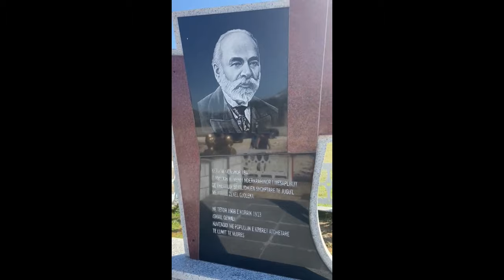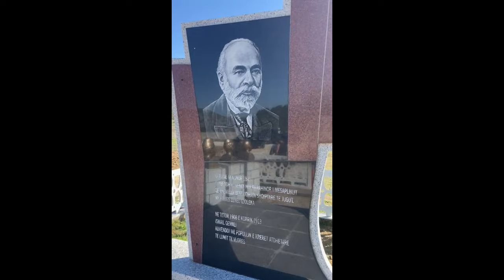Ansambli Çipini - Burri i Kuvendeve Zace Xhelo Zotaj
Biografia e Zace Xhelo Zotaj

Qysh me fillimin e shekullit XX e deri sa mbylli sytë, ndër figurat e shquara të Smokthinës e të Labërisë, dallon Zaçe Xhelo, si burrë krahine e trim gjykimi. Ai njihet si veprimtar dhe mendimtar i gjykimit zakonor për zgjidhje me drejtësi të konflikteve, grindjeve për sinorët e tokave, kullotave dhe problemeve të tjera familjare, por dhe të fshatrave të Labërisë etj. Në shtëpinë e tij kanë bujtur Ismail Qemali, Luigj Gurakuqi, Mehmet Pashë Tetova, Osman Haxhiu, Ibrahim Abullahu, Kristo Karbunara, Beqir Velo, Tol Arapi etj. Ai u bë mik i Avni Rustemit dhe antizogist i fuqishëm. Zaçe Xhelo ka këngë, por, përveç shkrimeve të studiuesit Idajet Jahaj, ende jo një libër të botuar. Ai mund të quhet dhe burri i kuvendeve të Labërisë. Më 12 mars 1900 u krijua në Vlorë klubi atdhetar “Lumi i Vlorës” me synim për hapjen e gjuhës shqipe në të gjithë fshatrat e Mesaplikut dhe të Labërisë. Anëtar i tij ishte dhe Zaçe Xhelo. Klubi kishte përhapje të gjerë, ku bënin pjesë dhe patriot si Hamit Lumit, Murat Tërbaçit, etj., që punonin dhe luftonin për përhapjen e gjuhës shqipe. Ndërsa më 11 tetor 1908 bëhet ndër anëtarët më aktivë të Klubit “Labëria” dhe ndikoi fuqishëm për formatimin e këtij klubi atdhetarësh në Lumin e Vlorës. Klubi atdhetar “Labëria”, e shtriu veprimtarinë e tij dhe në Mesaplik, ku anëtar qysh nga themelimi ishte dhe Zaçe Xhelo. Ai u bë një mbështetje dhe strehë e fuqishme e Ismail Qemalit si në tetor 1908 dhe në korrik 1913. Ndër atdhetarët që mbështetën kandidaturën e Ismail Qemeli për deputet në parlamentin turk, ishte dhe Zaçe Xhelo, që e priti I. Qemalin në Kuvendin e Mesaplikut më 1908, duke e pritur mik në shtëpinë e tij. Sipas kujtimeve të Ali Asllanit cilësuar nga prof. Bardhosh Gaçe “…në Smokthinë në shtëpinë e Zaçe Xhelos në vitin 1909 ishin strehuar shumë nga paria e Vlorës për të shpëtuar represioneve të turqve”.

Komandant çete patriotike

Në vitin 1909, ai ishte në mbështetje të Muharrem Rushiti dhe Spiro Ballkamenit për organizimin e forcave popullore në mbrojtjen e kufijve jugor të vendit dhe mori pjesë në mbledhjen e organizuar në Mavrovë. Zaçe Xhelo u përfshi në udhëheqje të shoqërisë “Dora e Zezë”. Shoqëria “Dora e Zezë” për Shqipërinë kishte objekt të punës së saj çlirimin nga pushtuesi turk, ku ngriti edhe në Vlorë çetën me emrin “Ja vdekje, ja liri”. Veprimtaria e kësaj shoqate u shtri në Mesaplik, ku burrat e shquar që ishin në udhëheqje të saj nga Smokthina përfaqësoheshin nga Zaçe Xhelo dhe Shero Emini. Gazeta “Liria e Shqipërisë” në numrin e saj të datës 30 shtator 1909, ndër të tjera do të shkruante për luftimet që zhvilloheshin në Shqipërinë e Jugut. “Në orën 6.00, alla turka, krisi pushka në të dy anët. Habitej njeriu kur shikonte shqiptarë që luftonin me trimëri, si në kohën e Skënderbeut. Habitej si luftonte Zaçe Xhelo nga Smokthina dhe Shuko Dalipi nga Rexhini”. Në një shkrim tjetër shtypi i kohë do të shkruante se “Katër janë çetat që i kanë krijuar më dëm ndaj ushtrisë turke, ato me komandant Alem Mehmeti, Zaçe Xhelo, Namik Delvina, dhe Marko Qypin”. Me çetën e tij ai mori pjesë në Kuvendin e Drashovicës, më korrik 1911, ku mbështeti memorandumin e Greçës për shkëputjen e Shqipërisë nga Perandoria Osmane. Ndër smokthinjotët që morën pjesë në ngritjen e Flamurit më 28 nëntor 1912 dhe shpalljen e pavarësisë ishte edhe miku i Ismail Qemalit. Mori pjesë në ngritjen e flamurit, në kuvendin e Kuçit më 26 dhjetor 1912, për mbrojtjen e kufijve jugor nga sulmet e grekëve, organizator ishte Halim Xhelo, drejtues i kuvendit Arif Mëhilli. Ndërsa Synimet e kuvendit i zbërtheu Eqerem bej Vlora. Në këtë kuvend u vendos që Lumi i Vlorës për çdo derë do të nxirrte një luftëtar të armatosur për luftë. Në përkrahje të kuvendit ai organizoi në shtëpinë e tij dhe themeloi shoqërinë “Opinga” për përparimin kombëtar. Zaçe Xhelo ishte pjesëmarrës aktiv, komandant dhe drejtues luftimesh në mbrojtje të qeverisë së Vlorës nga sulmet shoviniste greke gjatë viteve 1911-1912 dhe në Luftën e Bregdetit të vitit 1913 së bashku me shumë smokthinjotë. Në Luftën e Parë Botërore kur trupat italiane pushtuan Vlorën, në Lumin e Vlorës, për kundërshti të ngritjes së postave ushtarake në fshatrat e arrestojnë së bashku me 50 patriotë, ku e mbajtën 5 muaj në burg.

Anëtar i Këshillit të Luftës së Vlorës të vitit 1920

Në vitin 1919 në Vlorë është krijuar dhe ka operuar me degët e tij në gjithë krahinën e Lumit të Vlorës, por dhe në Mesaplik, Komiteti Kombëtar i Mbrojtjes. Ndër 27 pjesëmarrësit e tij, i njëmbëdhjeti në listë ishte dhe Zaçe Xhelo.
Përsëri në protesta, në kuvende dhe në përkujtime
Në mitingun e protestës më 22 mars 1923 kundër Zogut që udhëhiqej nga Halim Xhelo, morë pjesë 56 smokthinjot që udhëhiqeshin nga Zaçe Xhelo. Veprimtarinë luftëtari i mjaft kuvendeve e zhvilloj më tej, ku u bë dhe luftëtar i Kuvendit Zakonor i Labërisë, të mbajtur në Kuç të Kurveleshit, nga 28 nëntori deri më 4 dhjetor 1924 dhe që ndryshe u quajt dhe Kongresi i Labërisë.